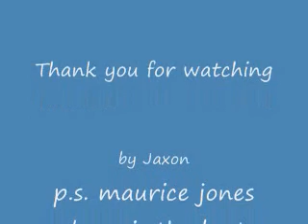top 5 running backs